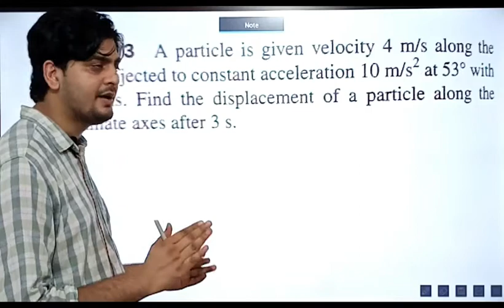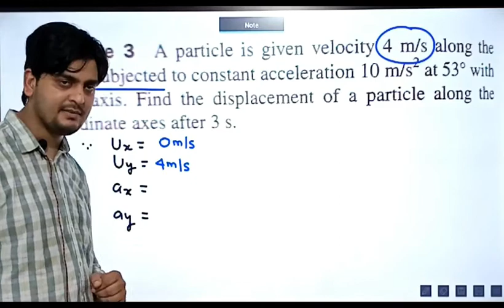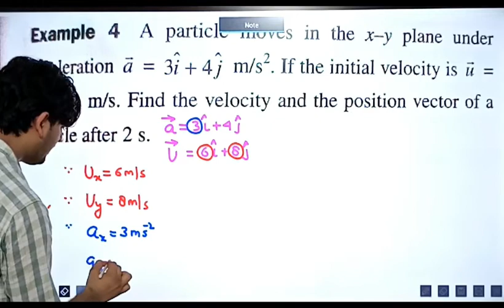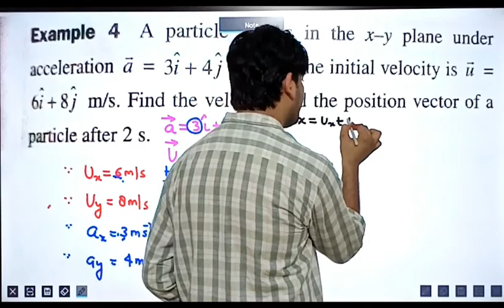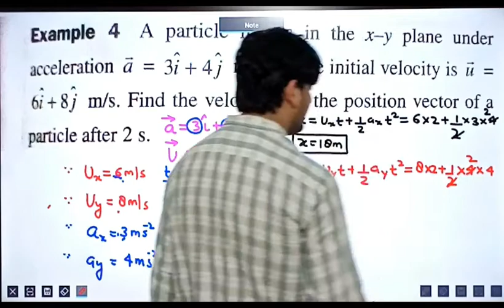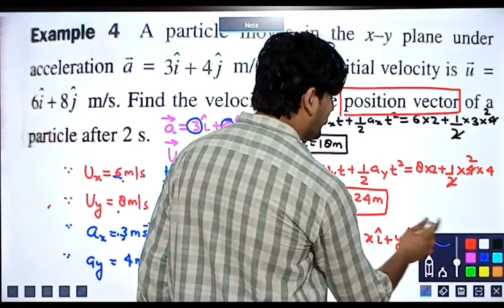ACCELERATOR - SERIES CONCEPT # 36